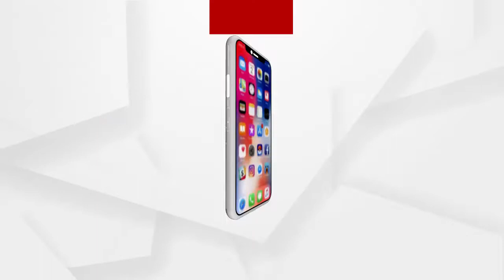ଦିଲସେ କଳାକାରମାନଙ୍କ ପାଇଁ ଲଢେଇ କରନ୍ତୁ